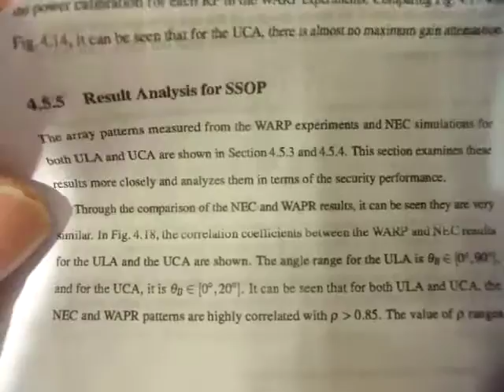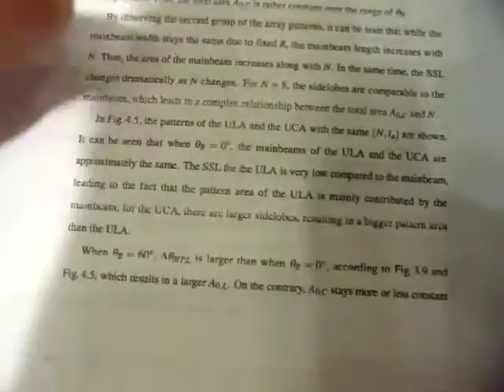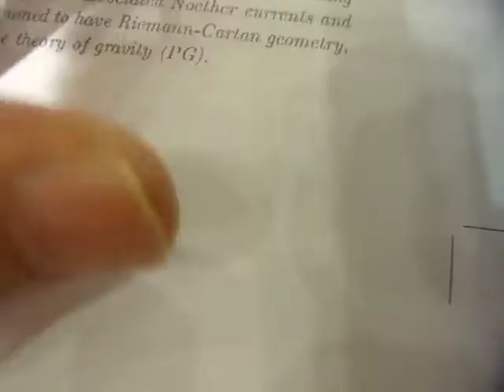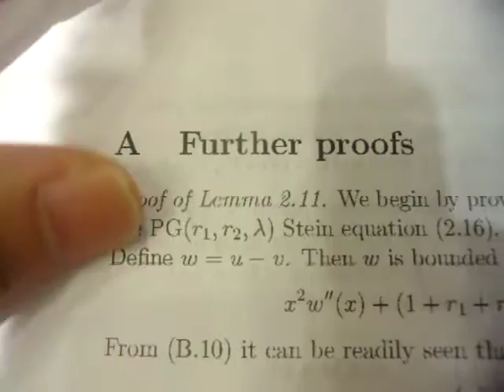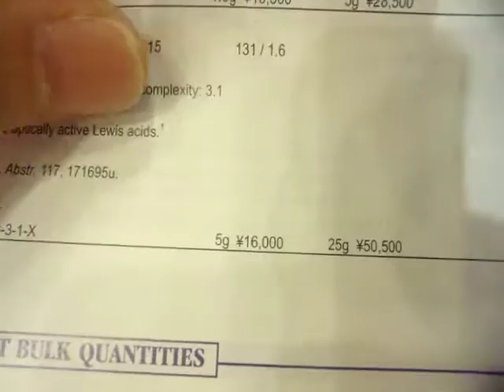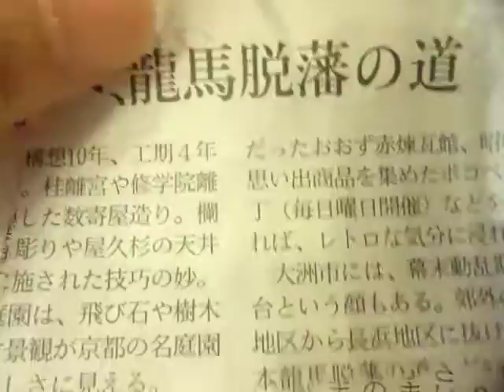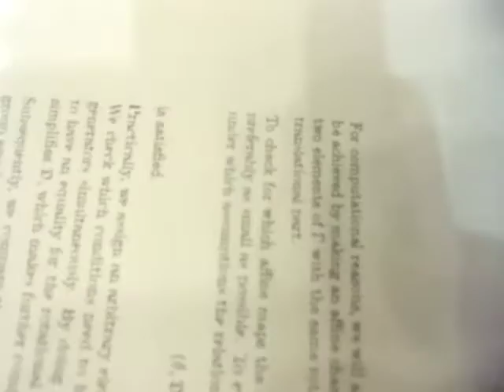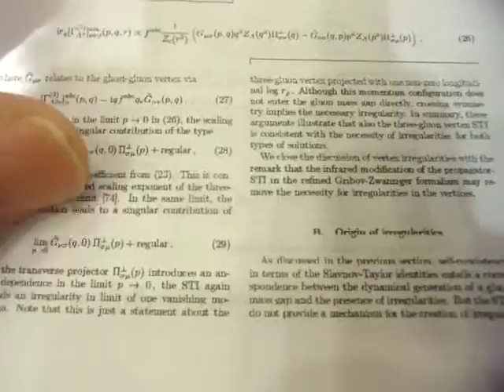GEDC0719 2016.09.14 arXiv hep-th EPSON Prof.eguchi touru